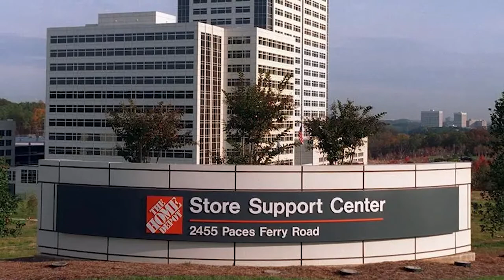Pros and Cons of Living in North Georgia | Moving to North Georgia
Thinking about moving to, living in, or relocating to the North Georgia area? This video is for you. After living in North Georgia for a LONG time, I share with you what I think are the pros and the cons of living in North Georgia.

☎️ Call me!

🏠 About My Channel:

I'm Tim Gibson and I made this channel because I've seen a lot of people moving to North Georgia wanting to live in beautiful cities like Dahlonega, Dawsonville, and Cumming. The North Georgia area offers plenty of great real estate and living accommodations and I wanted to create a channel to equip you with the best, and most up to date information as you are considering living in North Georgia. I hope that you will understand what living in North Georgia will be like from my perspective as a local resident and real estate agent, so you make the right decision for you.

I will be sure to get back in touch.

You may also fill out this form so my team and I know how best to serve you in your move to North Georgia:

🏠 About Tim -

Tim Gibson is a licensed REALTOR® who has a unique love for building relationships and helping people achieve their goals. He graduated magna cum laude from Liberty University with a degree in business administration with an emphasis on marketing. He and his wife Natalie live in Dahlonega, GA, with their daughter and two sons.

Originally from Jacksonville, FL, Tim moved to the Atlanta area in 1999 to pursue a career in the music industry. During his time writing and performing, Tim began seeking business opportunities in other industries. This journey led him into real estate investment, which increased his knowledge of property value and fueled his desire to become a REALTOR®. In 20+ years, Tim has seen firsthand the growth and transformation of North Georgia. He possesses a unique understanding of the area, spanning from Forsyth County to the Blue Ridge Mountains.

Prior to entering real estate full time, Tim excelled in various marketing roles, including digital marketing, social media marketing, graphic design, and web design. He is detail-oriented, and he knows the importance of having a high level of customer service. His top priority is listening to his clients’ dreams and desires in order to serve them better.

Tim loves fishing, cooking on his Big Green Egg, attempting Crossfit workouts, and spending time with his energetic family!